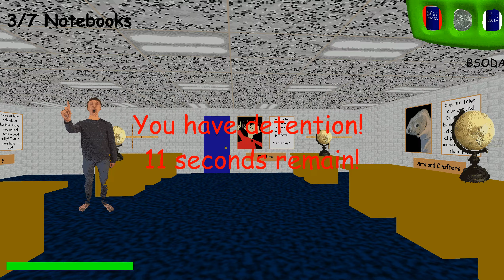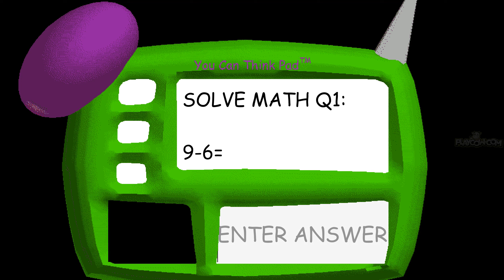OMG!!! PRINCIPAL IS EVERYWHERE!!! CLONE HACK - Baldi's Basics Full Gameplay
About ArcadeGo:
ArcadeGo is a Family Friendly Gaming Channel for all ages. We play all sorts of games, never anything rated Mature. All gameplays have clean language and good family friendly fun!